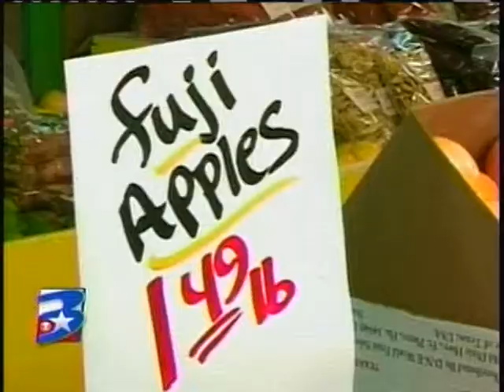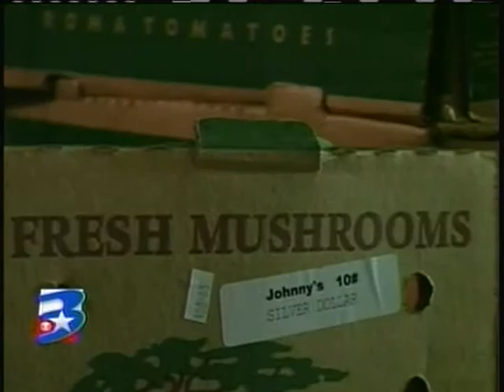Food and Fuel Prices 3 16 11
Gas prices and some food prices have been going up.
Reported by Clay Falls with KBTX News 3 on 3-16-11.